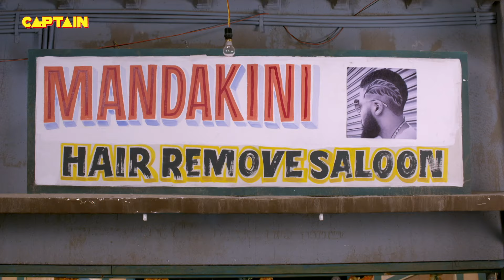सेठ जी ने लगाया जीजा जी पर उनके 1500 रूपए चोरी करने का इलज़ाम || Jijaji Chhat Per Hai || E.P. 82